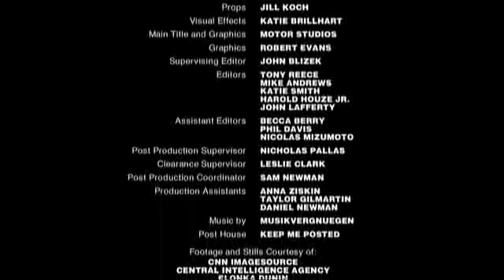Hunting The Lost Symbol 2009 (10/10)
This documentary focuses on Dan Brown's new novel, The Lost Symbol. There are prominent segments about George Washington, the missing cornerstone to the U.S. Capitol building, Freemasonry, noetic science, Aleister Crowley (mentioned in the novel as an inspiration for the villain), and other topics related to the novel.